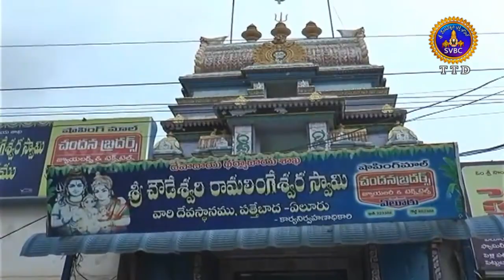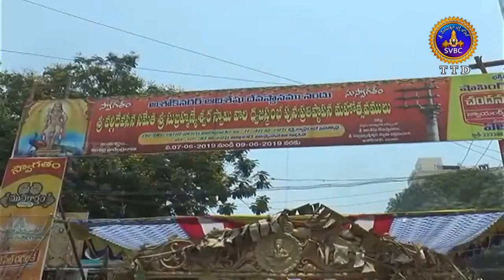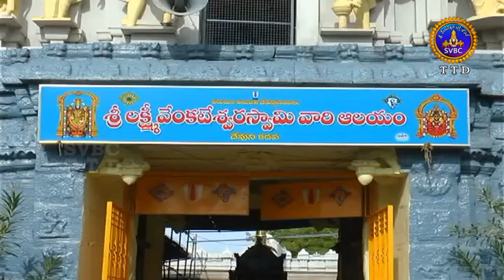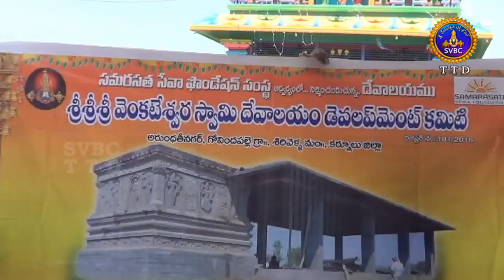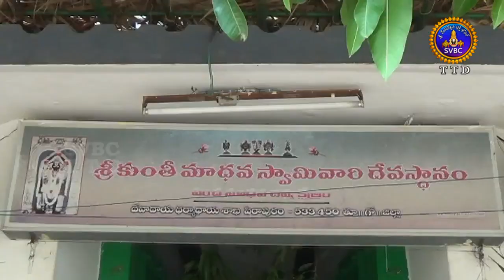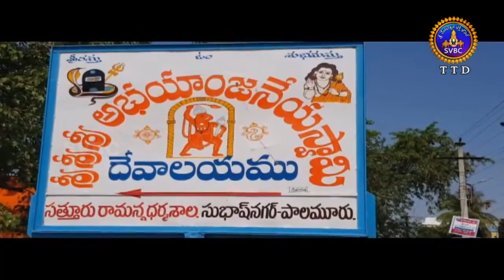ఆధ్యాత్మిక విశేషాలు | Adhyatmika Viseshalu | 9 Am |12-06-19 | SVBC TTD